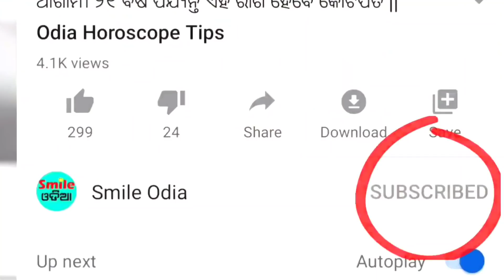TODAY Breaking News || 25 Dec. 2020 || Nabin Patnaik New scheme Kalia jojana beneficiary name list